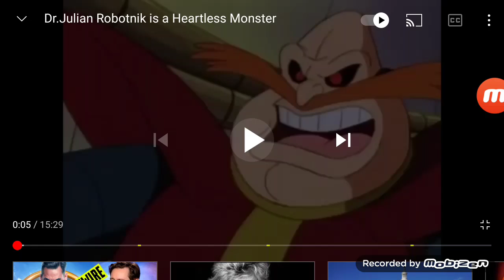I Arleady to Picolet Pigs (MEME)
Credit to MM46